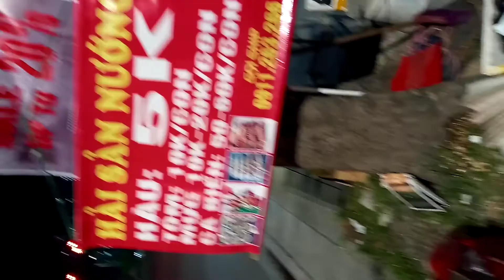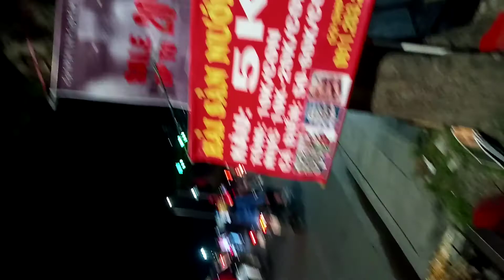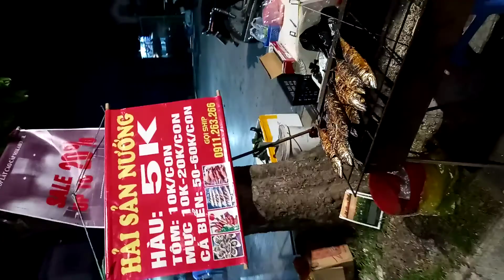Hải sản nướng vỉa hè